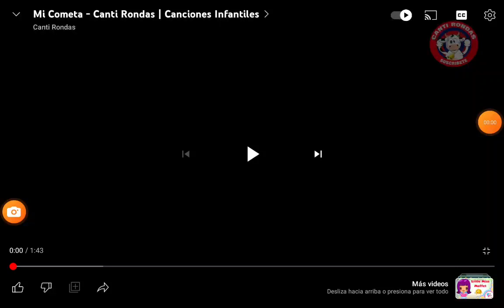13 de octubre de 2023